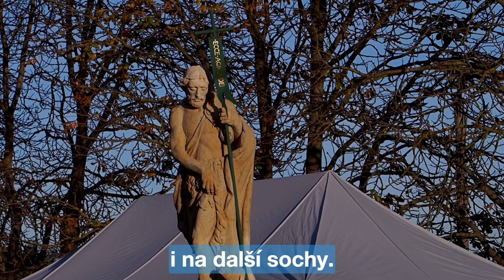Sv. Jan Křtitel se vrátil do Družce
Obec opravila kostel, nyní vrací i další památky